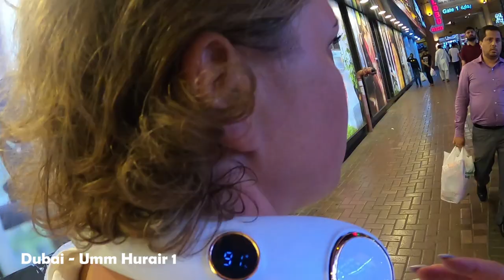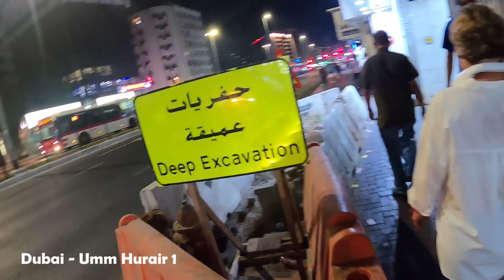Dubai - Umm Hurair - Night Walking - October 2023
The map points are linked to Youtube where you can watch the movie from the selected location